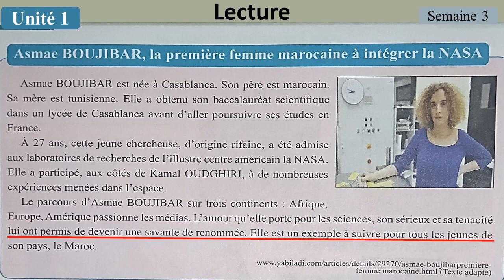Asmae Boujibar première femme marocaine à intégrer la NASA _ Lecture _ 5ème AP _ Page 28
Lecture _ 5ème année primaire _ Unité 1 _ Semaine 3
Asmae Boujibar, première femme marocaine à intégrer la NASA _ Page 28
Manuel : Pour communiquer en français